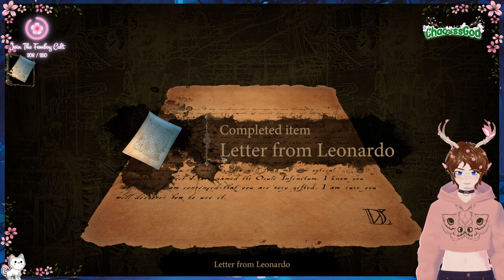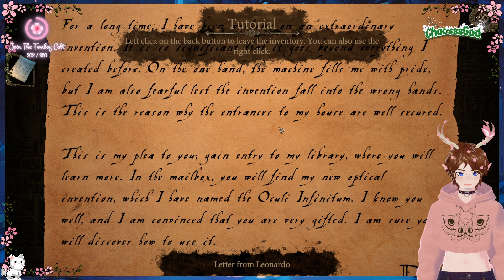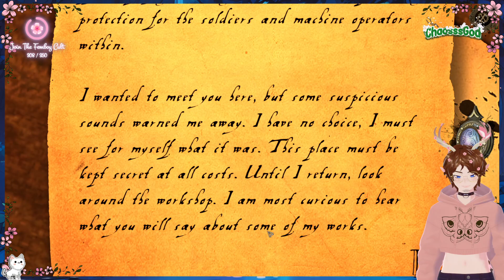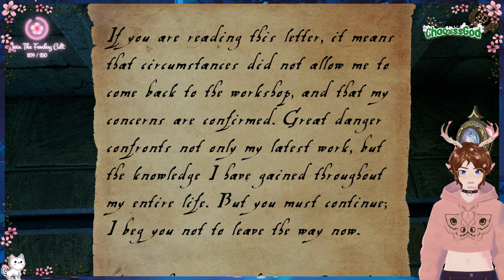The House of Da Vinci Part 1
Hello and welcome to House of Da Vinci a point and click puzzle game! Join me in solving some puzzles and having no brain!